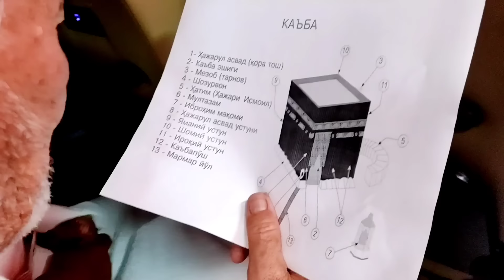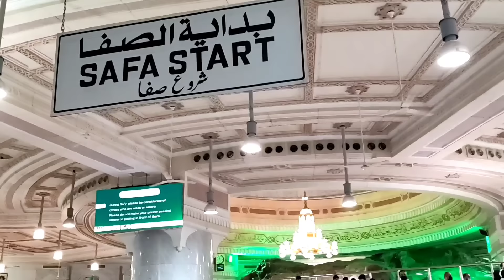МАДИНАДАН МАККАГА ЙЎЛ ОЛДИК 6-ЧАСТЬ Madina Makkah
madina Makkah Saudi Arabia Jeddah airport Jeddah Saudi Arabian Muslim turkiye umrah hajj Dubai Moskva Andijan fergana nashida ARAVAN Bishkek Kyrgyzstan Kazakhstan Uzbekistan Turkmenistan Turks Russia Bangladesh China USA New Aravon ARAVAN LIFE uzgen jalol obod korasuv batken nursultan ashkabad Almaty taldikorgan Moskva Ekaterinburg Krasnodar turkfirma kg kz uz az Turks Russia India Indonesia Dubai United Arab Emirates Chechen yangiliklar jangiliktar tez kabar jalal abad hadiya you from Kyrgyzstan Kazakhstan Korea oshliklar osh Bishkek Tashkent umrah hajj kyrgizya uzbekistan aravonliklar Turkey tatari Istanbul Ankara uzbeklar America America Muslim